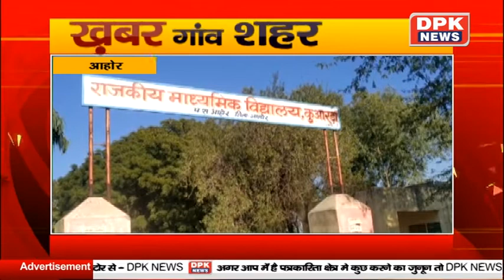DPK NEWS|| खबर गाँव शहर || राजस्थान के गाँव से लेकर शहर तक की हर बड़ी खबर || 10.01.2020